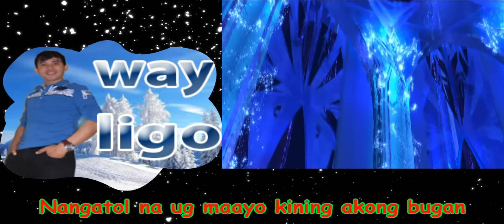Let it Go (Funny Bisaya - Way Ligo)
Way Ligo
(Kandingon Kang Daku)
"The Brownout Story"-This song depicts how climate change affects the life of an ordinary person.